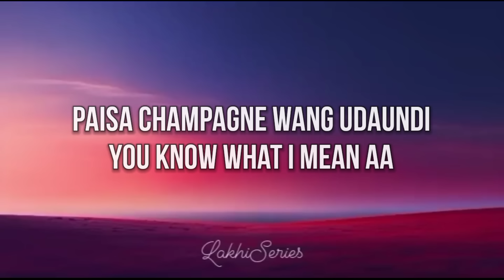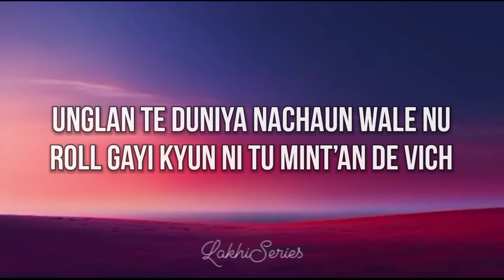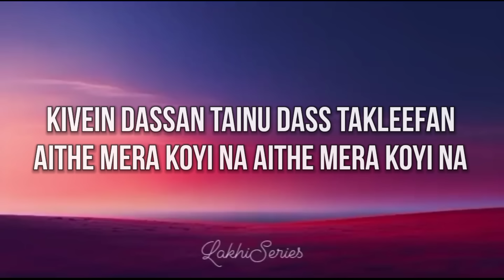Vigdiyan Heeran (Lyrics) - Yo Yo Honey Singh | New Punjabi Song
Orginal Credits:
Song: Vigdiyan Heeran
Album: Honey 3.0
Singer: Yo Yo Honey Singh
Music Produced by: Yo Yo Honey Singh
Composer: Rony Ajnali & Gill Machhrai
Lyricist: Rony Ajnali & Gill Machhrai
Audio Mixed & Mastered by: Jaymeet

Song Lyrics:
No No No No Hmm..

Vigdiyan Heeran Note Udavan
Mundeyan Nu Pichhe Laavan
Par Kise De Hath Na Aavan

Lutte Aashiq Theke Jaavan
Tuttiyan De Dard Mitavan
Yaaran Naal Mehfila Laavan
Haan Haan Ji Haan

Heer Meri Nu Gucci De Do
Shopping Di Shaukeen Aa
Paisa Champagne Wang Udaundi
You Know What I Mean Aa

Sugar Daddy Bhaldiyan Rich
Jiddan Jiddan Load Hundi
Kar Diyan Switch

Jinni Sohni Naar
Onna Mehnga Mange Haar
Desi Desi Mundeyan Nu
Kar Diyan Ditch

Kiddan Dassan
Kivein Lutt Diyan Ankhan
Ankhan Vich Dubb Gaye Lakhan
Lakhan Vich Main Vi Si Ik

Hey You Sassy Sassy Girl
Classy Classy Girl
Leede Paavein Tu
Fancy Fancy Girl

Duniya Ton Chori Chori
Khol Ke Tajori
Tainu Kharche Karaun Wala
Main Si Main Si Girl

Mundar Pawagi Kanna Vich
Ki Si Teri Pyar Diye
Patlo Ni Khinch

Unglan Te Duniya Nachaun Wale Nu
Roll Gayi Kyun Ni Tu Mint’an De Vich

Hunn Pachtavan Kithe Jaavan
Jee Laa Ya Mar-Mukk Jaavan
Ya Phir Tainu Mudke Chahvan

Kude Ishq Tameez Aa
Mere Kol Kujh
Teriyan Ne Cheezan

Kivein Dassan Tainu
Dass Takleefan
Aithe Mera Koyi Na

Mukk Gaiyan Hunn Reejhan
Tutti Yaari Nu Vi
Saal Hoya Teeja

Dil Kare Mainu
Zehar Koyi Peeja
Eddan Jehra Koyi Na

Gill Rony Darrda
Hunn Ishq Na Karda
Gham Nu Geetan Vich Bharda
Ni Sad Bana Ke Tarjan

Yeah Aah Kehndi
Yo Yo Honey Singh
Haha

Kithe Jaana Tu
Mitran Nu Chhadd Ke